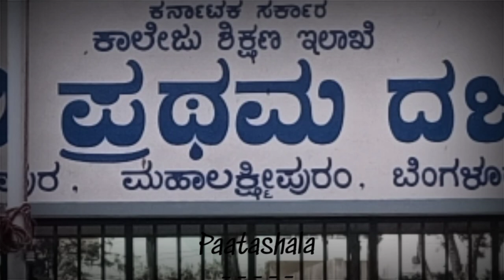GOVERNMENT FIRST GRADE COLLEGE RAJAJINAGAR TRIBUTE VIDEO